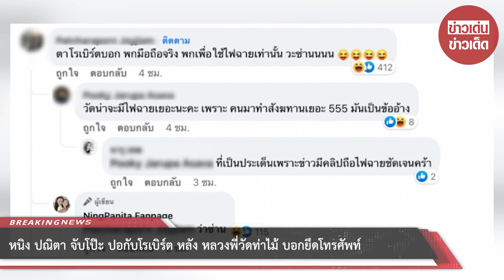หนิง ปณิตา จับโป๊ะ ปอกับโรเบิร์ต หลัง หลวงพี่วัดท่าไม้ บอกยึดโทรศัพท์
ล่าสุด 18 มี.ค.แฟนเพจเฟซบุ๊ก NingPanita Fanpage ของดาราสาว-ผู้จัดคนเก่ง หนิง-ปณิตา ธรรมวัฒนะ ก็ได้ออกมาโพสต์รูปของ โยคีปอ กับ โยคีโรเบิร์ต และได้มีการวงกลมบริเวณกระเป๋า คล้ายมีวัตถุบางอย่างอยู่ข้างใน